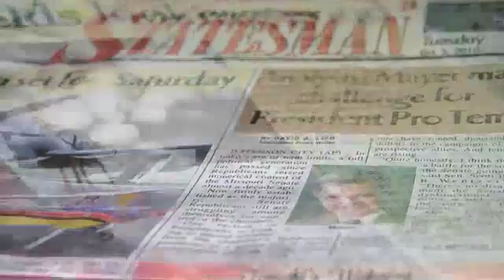June 2, 2011 Statesman Newscast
060211 newscast